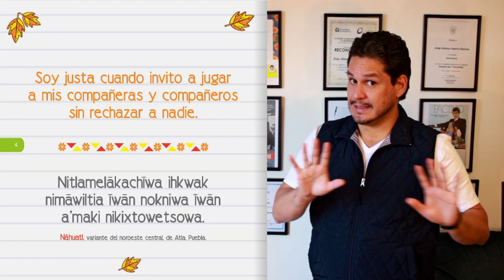Los niños expresan valores - Justicia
Referencia
Secretaría de Educación Pública. (2021). Los niños expresan valores. Secretaría de Educación Pública

Música
Pixabay